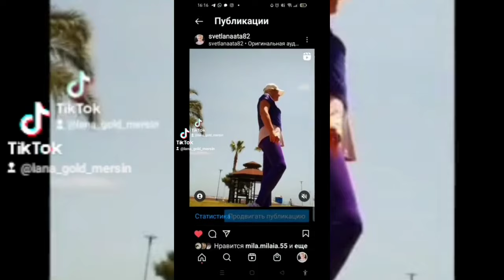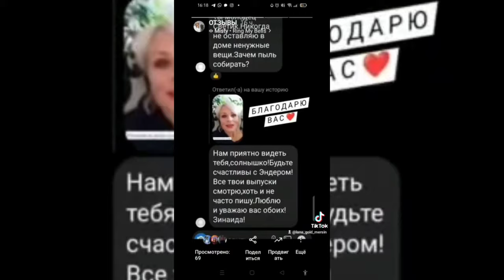Мясо мужу дома готовить больше не буду!Что можно купить на 29 долларов в Мерсине? Что за друг у мужа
Наш клуб йоги расширяется.
Мясо дома не готовлю. Посадила турецкого мужа на овощи.
Турки ценят свою жизнь.
Что купили на 29 долларов.
Что за друг у мужа?
Дождь, гром, гроза.
Готовлю ужин с любовью. Рецепт ПП